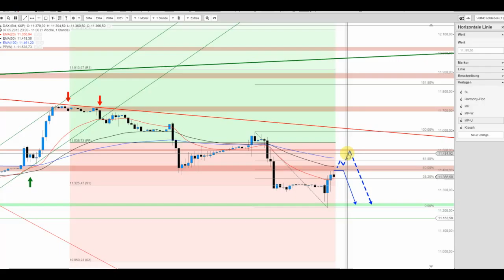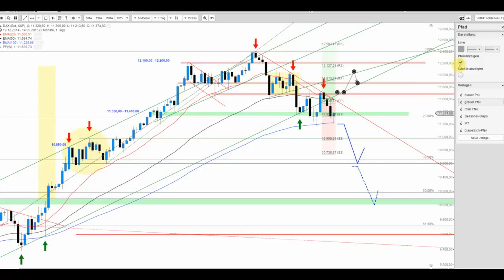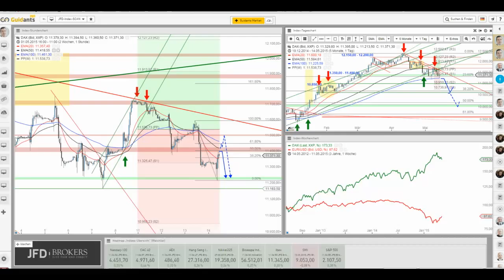DAX mit starken Schwankungen am Feiertag und doch wieder bei null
Der DAX rutschte nach schwachem Start weiter Zurück und testete das Vorwochentief. Seither lief ein Erholungsimpuls bis zum gestrigen Schlussstand, welcher sich allerdings bereits wieder erschöpfen könnte.